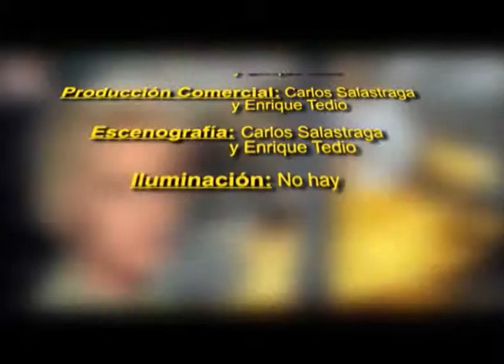Cine Para Todos - Querida encogí a los niños